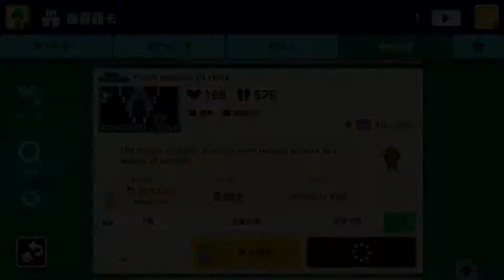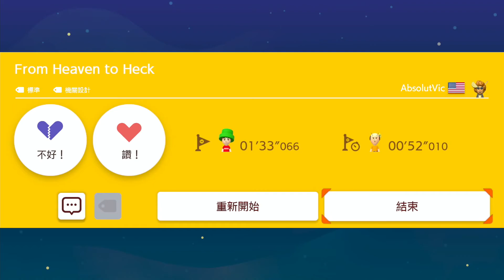Super Mario Maker 2 - From Heaven to Heck by AbsolutVic - No Commentary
Super Mario Maker 2 - From Heaven to Heck by AbsolutVic